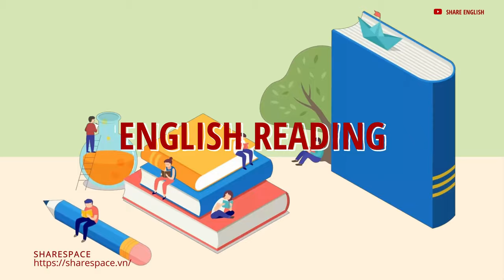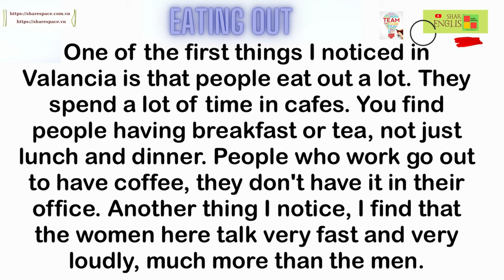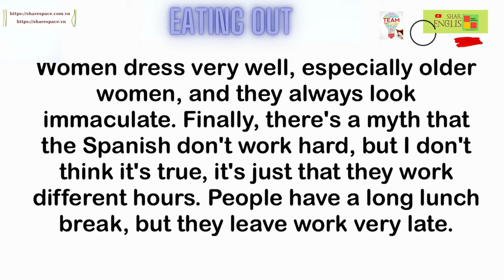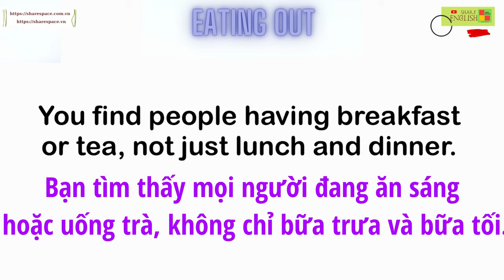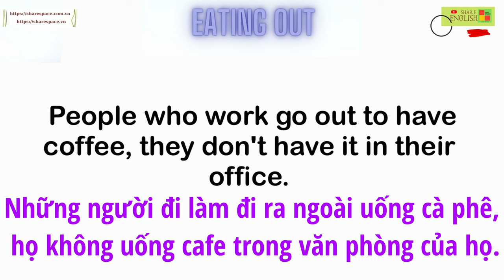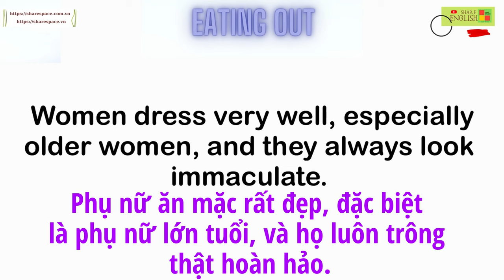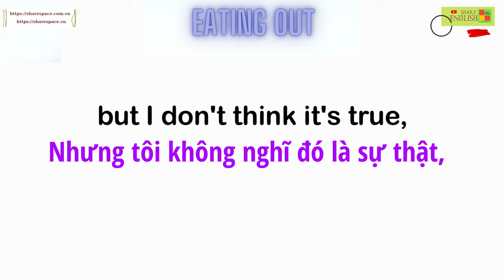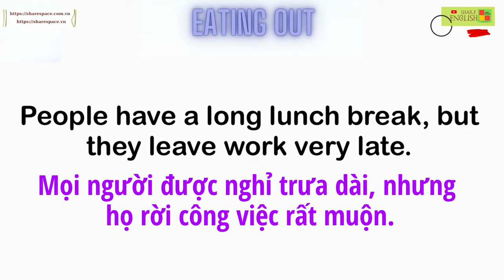Luyện đọc, cải thiện phát âm trong tiếng Anh- Eating out